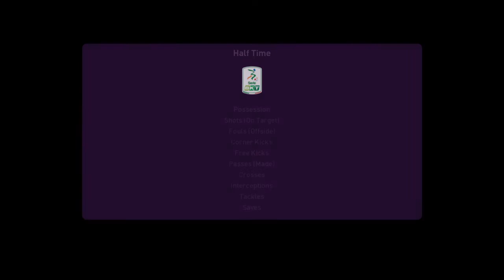PES 2020 | Pisa vs Empoli - Italy Serie B | 24 September 2019 | Full Gameplay HD